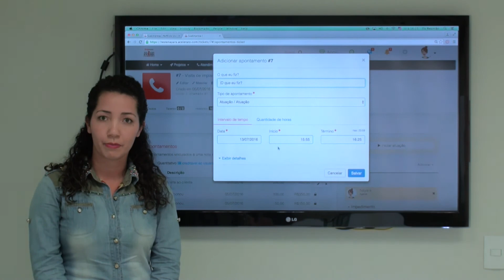Novidades Acelerato | 15.07.16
Neste vídeo, Nayara Oliveira fala sobre as últimas novidades do Sistema Acelerato.

Quer saber quais são?

Acesse e descubra como podemos ajudá-lo.